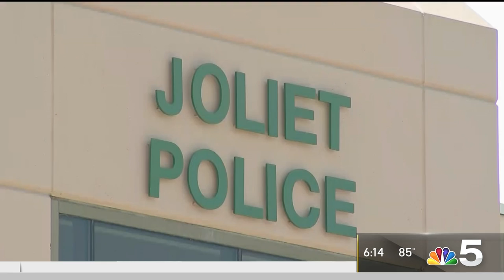The Death of Eric Lurry